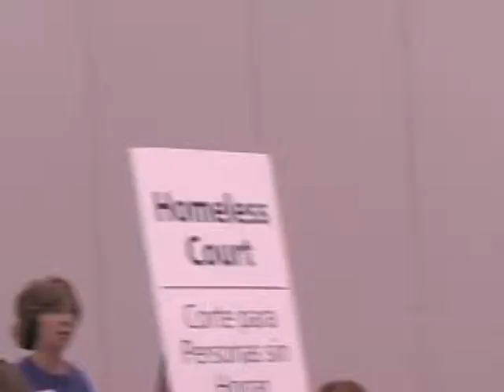Met Report: Project Homeless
The Met Report interviewed MSU Denver student, Christal Ruelas at Project Homeless Connect 13 on September 17th.  Christal was a volunteer for Project Homeless and formerly homeless herself.  Project Homeless is a free annual event involving several companies who donate their time and services to people who are homeless or at risk for losing their home.